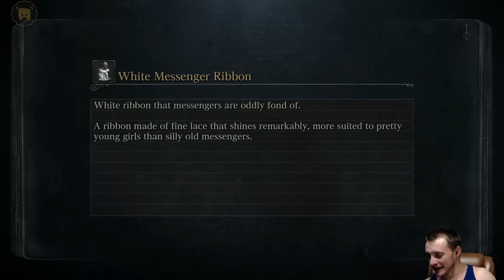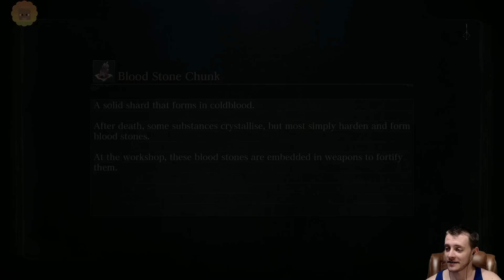Bloodborne :: Millbee Plays - Part #62 {Lecture Hall}